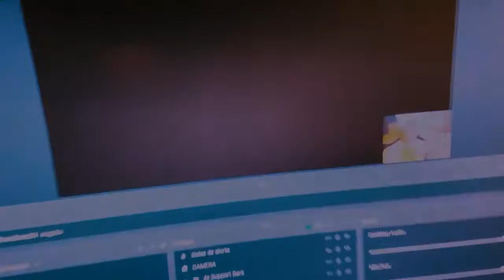Neo: The World Ends With You - Ep. #43 - O Kubo venceu??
Neo: The World Ends With You Episódio 43.
Mais um dia normal em Shibuya, ou pelo menos era o que Rindo pensava, até que ele encontrou um boton misterioso e se envolveu em um jogo chamado "Reapers' Game"

Neo: The World Ends with You é um RPG de ação publicado pela Square Enix e desenvolvido em conjunto a h.a.n.d, lançado em 27 de julho de 2021 para Nintendo Switch e PS4.